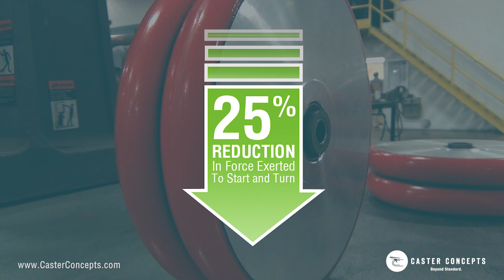What is a TWERGO® caster?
Simply the Worlds Ultimate Ergonomic Caster Wheel.
Designed for a wide variety of industrial applications. Casters that utilize TWERGO® wheels provide a 25% reduction in force exerted to start and turn.

Twergos' unique tread thickness minimizes friction and eliminates scrubbing and sliding when turning, while providing the impact resistance of normal wheels making loads easier to move.

The casters have a superior tread life and are maintenance free.

The wheel hub features rust-proof aluminum die cast cores for maximum strength, eliminating maintenance costs and challenges.

Twergo wheels provide less strain for the operator which in turn increases productivity.

Designed with you in mind.

Caster Concepts. Beyond Standard.